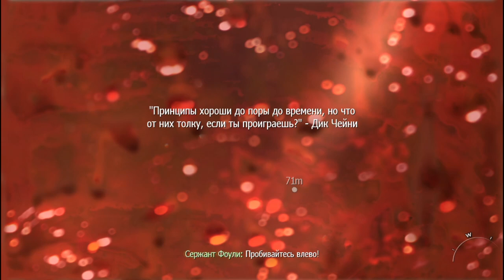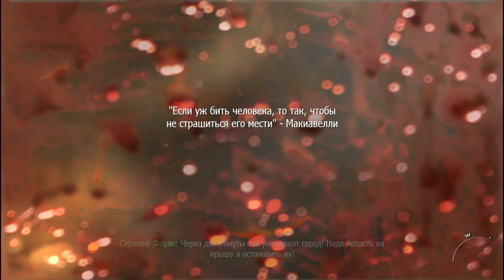Последствие ядерного взрыва ! Call of Duty - Modern Warfare 2#7